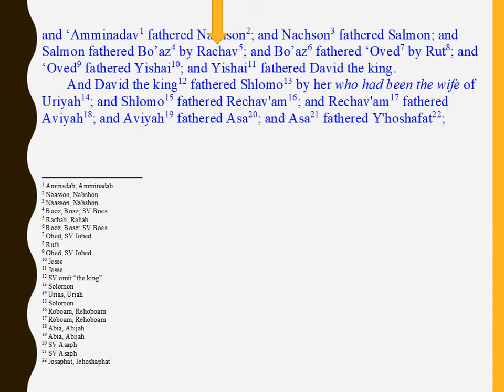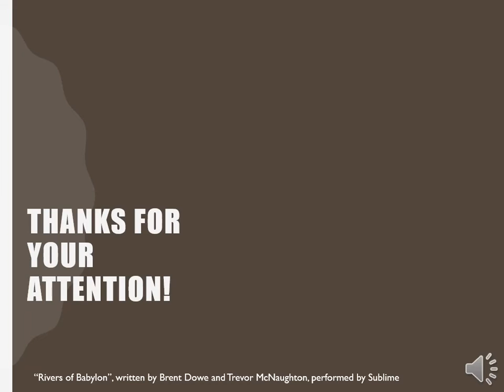OneGospel Version 2, Part 3, Supplement 6, The Son of Rahab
This supplement is associated with Version 2, Part 3, Jesus’ Genealogies